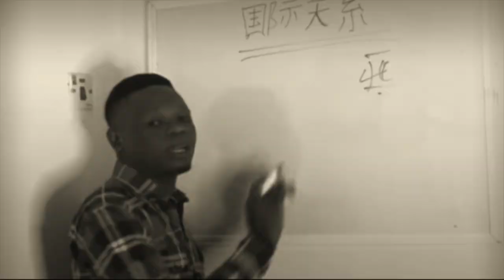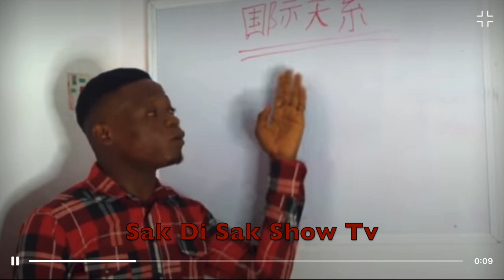Wendyyy tap pale ak chinwa yo pou sak pral pase LE 3 🐜🐜😳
CAMERA MWEN ITILIZE :

                                                 WARNING

SI YON VIDEO PA FET POU TIMOUN ANBA 18 ANS GADE WAP KONTINYE GADE ANBA NET WAP WEM METEL. PLEASE AVAN OU GADE YON VIDEO SIW ANSANM AK PITIT OU MAKE SURE OU LI DESKRYPSYON VIDEO A.MERCI